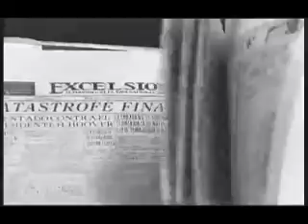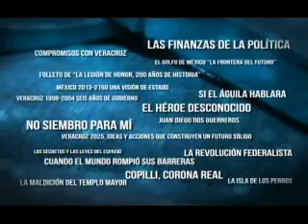Miguel Alemán Velasco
Salón del Empresario 2013